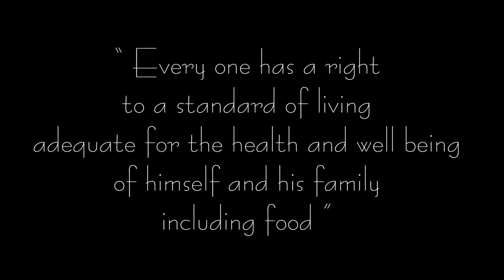ഹയർസെക്കണ്ടറി പ്രവർത്തനം 3 - ആരും വിശന്നിരിക്കരുത് | വിജ്ഞാനോത്സവം രണ്ടാംഘട്ടം